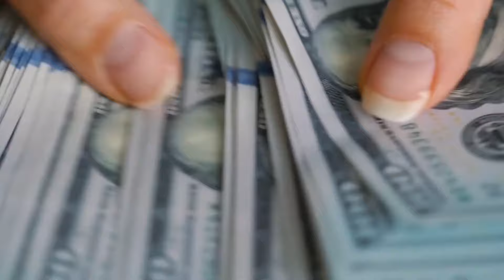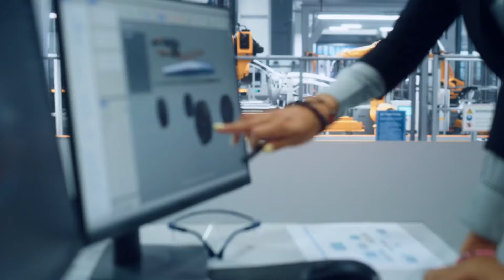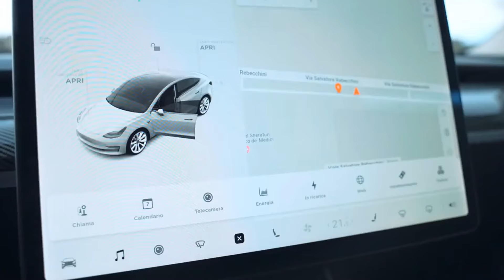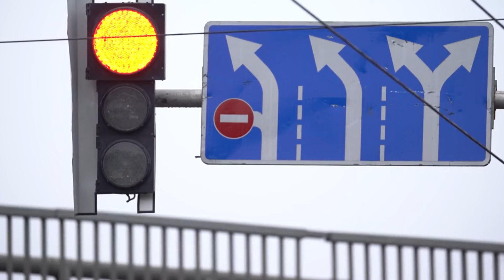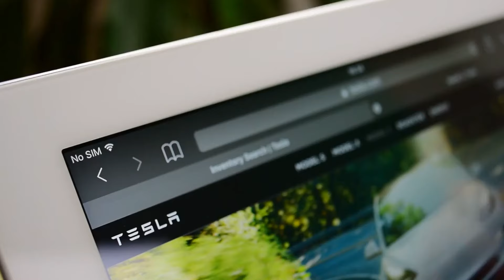Tesla's $25K Electric Car, Cybertruck Updates & Trailblazing Features News Update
Today we take a look at Tesla's $25K Electric Car, Cybertruck Updates & Trailblazing Features News Update. Do you think the EV Market will grow in 2024?